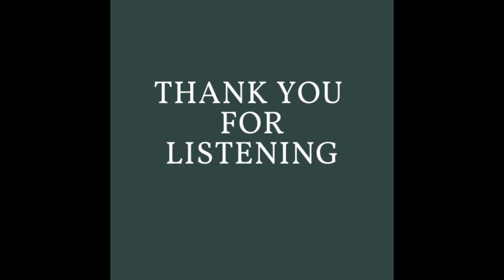Oh, Man: Ep. 16 | Strength and Body Image | The Relationship Between Masculinity, Strength, and Body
In episode sixteen of the 'Oh, Man' podcast, Rob and Jack explore the relationship between masculinity, strength, and body image.

Some of the talking points include:

• The role of the gym in today's image-obsessed world

• How male body image has evolved, from 80s and 90s wrestlers to today's shredded Marvel action heroes

• What strength has traditionally meant to men and masculinity. Has it changed for modern men?

• Are men setting unrealistic expectations in the search for the perfect body?

• The positives and negatives of men 'looking after themselves' as they seek to become stronger and have a better body

Do you go to the gym? If yes, how often?

Do you exercise for aesthetic reasons or because it makes you feel good? Or both?

How comfortable do you feel in your body? Has it changed with time?

Rob on Twitter and Instagram: @robertstimpson

Jack on Twitter: @jackmel

This episode was originally recorded in August 2022 and uploaded to YouTube in June 2023.